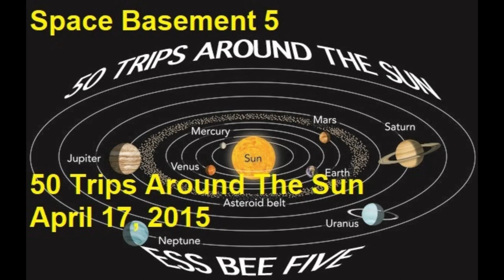50 Trips Around The Sun - Track 4 - Curious Quill - Space Basement 5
Track 4 - Curious Quill

Of this episode, Merv writes:
1.  Life isn't always fair.
2.  It's better to listen more and talk less.
3.  Worry is not a virtue.
4.  Age has little to do with maturity.
5.  Shortcuts seldom work.
6.  There's no harm in asking.
7.  Conquer your fears.
8.  Learn more.
9.  Failure is feedback.
10. Life is short.
11. Etc. add your own